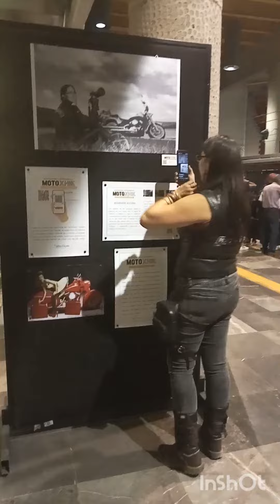Motoxhik con nohra lozano me encantó 😊👌